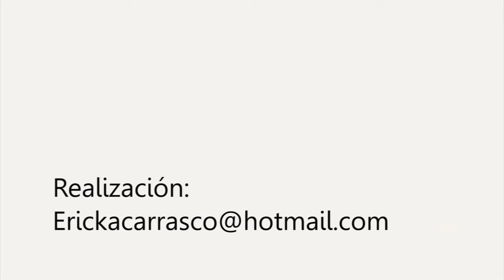Periodismo Emprededor con Felix Rios de Opcion Venezuela